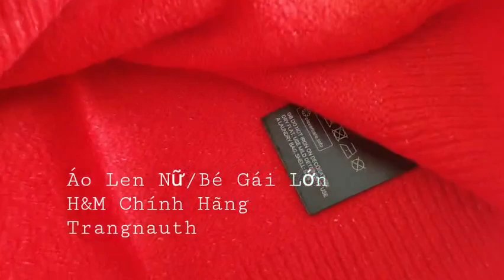(H&M Chính Hãng) Áo Len Nữ Bé Gái Tay Đẹp Người Tuyết Đính Nút Thời Trang Thu Đông Noel Trangnauth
(H&M Chính Hãng) Áo Len Nữ Bé Gái Tay Đẹp Dài Cổ Tròn Người Tuyết Đính Nút Thời Trang Thu Đông Noel Trangnauth F162

Thông tin sản phẩm:
- Thương hiệu: H&M chính hãng
- Mẫu hàng: Áo len nữ/bé gái lớn. Chất len đẹp được phối cùng các nút áo đính hình gấu rất đẹp, sang xịn mịn.
- Cách phối đồ tham khảo: phối cùng quần jeans, quần legging, quần yếm, chân váy, quần đùi (đây là cách giúp chị em ăn gian chiều cao), ...
- Màu: Đỏ
- Size: XS H&M = S Việt Nam và S H&M = M Việt Nam
- Giá sale về VN: 300K/chiếc.

Hướng dẫn cách lấy các số đo cơ thể
 Để lấy các số đo cơ thể một cách chính xác nhất, trước tiên bạn hãy chuẩn bị một chiếc thước dây mềm. Và tiến hành đo như sau:
+ Đo chiều cao: đứng dựa sát vào tường, cột hay một mặt phẳng bất kỳ sau đó lấy thước đo từ gót chân lên đỉnh đầu.
+ Đo số đo vòng ngực:dùng thước dây, đo phần nở nhất của ngực, giữ dây theo chiều ngang.
+ Đo số đo vòng eo: đo phần hẹp nhất của thắt lưng, giữ thước dây theo chiều ngang.
+ Đo số đo vòng hông: đứng khép hai chân, đo phần nở nhất của hông, giữ thước dây theo chiều ngang.